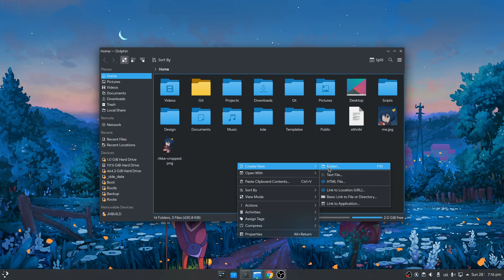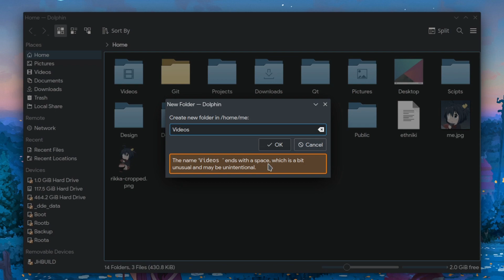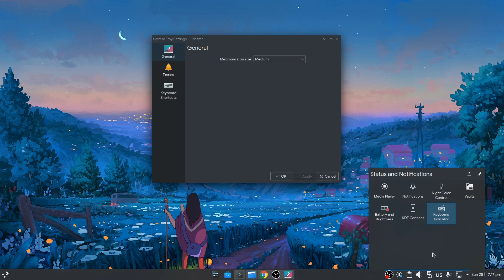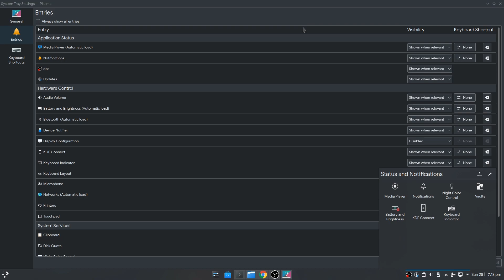The Secret to Perfect Design, Ft Plasma 5.20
a demo on Plasma 5.20 indicators customization as this is from master, and things might get change to the final version; but whats on master it is only counts really :)

00:00 Dolphin Stupid Notification
01:26 Indicators Customization
03:07 Cocoa's Millions Views
03:38 The Design Secret
04:18 Ubuntu Snap Technical Problem

Music
Dont be misunderstood, Kill Bill Cover